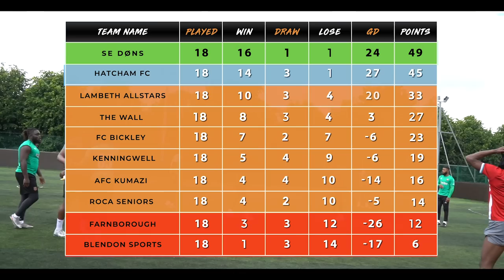SE DONS vs GRAND ATHLETIC | 9 A-SIDE FOOTBALL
SE Dons is the journey of a Sunday League Football Club in South London who love the badge and muddy park pitch at 10.30am EVERY Sunday, hosted by UK Rap/Grime Artist Don Strapzy.If your enjoying the content please subscribe to the Channel & help us on our journey to 1 million Subscribers. Also like the video to smash our weekly like counts!

German Donor Kebab: @germandonerkebabuk
Phantom: @phntmldn
Prosperant: Prosperant.co.uk
POGFI: @pogfi_

Media Production
Thumbnail: OKB_GEEK